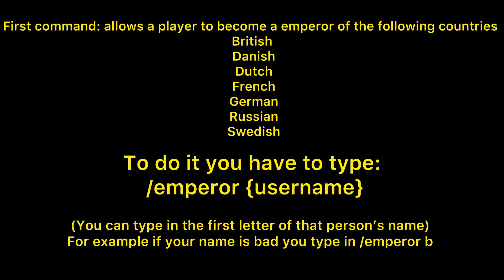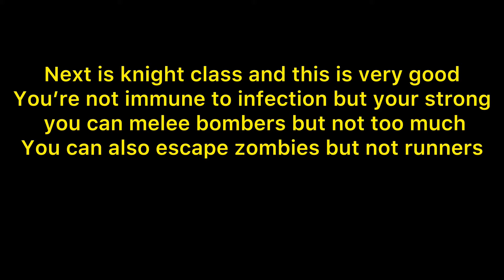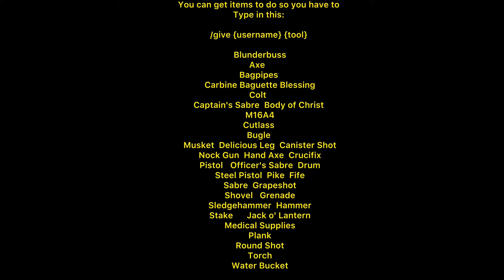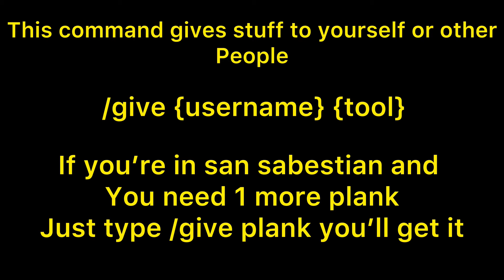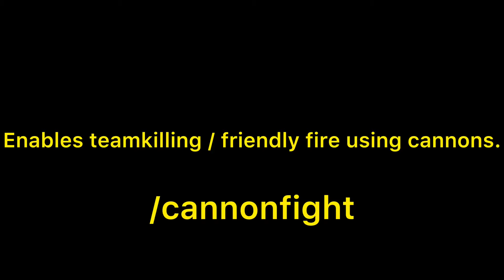Guts And Blackpowder All Commands Lists And Map Tests INCLUDING SECRETS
Roblox Guts And Blackpowder All Commands In VIP Server Including Test Maps.

0:00 Intro
0:21 Emperor: British
0:35 Danish Emperor
0:44 Dutch Emperor
0:50 French Emperor
0:57 Russian Emperor
1:05 German Emperor
1:13 Sweden Emperor
1:23 /class [class] (user) command
1:46 Knight Command
3:13 Smite Command
3:24 Alien Abduction Command
3:54 Breaking Legs Command
4:13 Kicking Command
4:21 Minigun Command
5:01 Steel Pistol
5:16 M16A4
5:47 Colt Gun
6:02 Bugle And Officer’s Charge
6:25 /give Command
6:40 /skipobj Command
6:50 Testing GrapeShot
7:29 Summon Command
7:32 1 Shambler
7:38 1 Barrel
7:54 1 Sapper
8:09 1 Runner
8:13 1 Crawler
8:22 /togglez Command On
8:34 /togglez Command Off
9:30 Worldwide Command
10:11 Hardcore Command
10:25 Hardcore With 3 Sappers
10:49 Hardcore With 3 Runners
10:52 Hardcore With 10 Bombers
11:01 100 Shamblers (HARDCORE)
12:00 baguette Command
12:07 /krisface Command
12:16 Test Zone Map
13:18 Sleepy Hollow Map
14:01 /bring Command
14:10 /to Command
14:18 Cannon Fight
14:41 PVP
15:21 Foggy Map